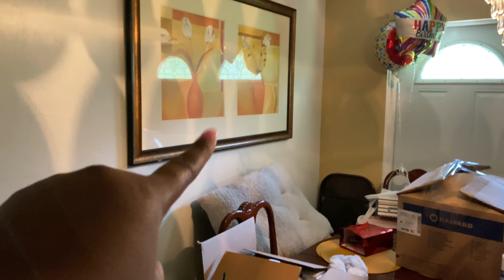VLOG| Moving + The Process + New Beginnings | Part 1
Hey guys! It’s definitely been overdue. I’ve recorded majority of the process but have been unable to edit the videos due to storage & iCloud issues.
However, we’re back in business and I hope you all enjoy the journey with us. I tried to get as much footage as I possibly could.

Recorded date: August 2020